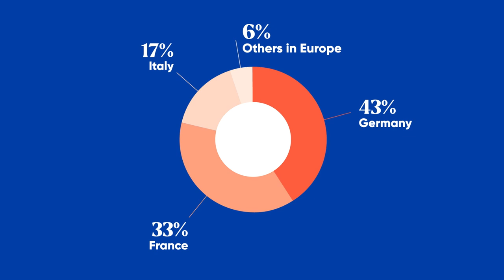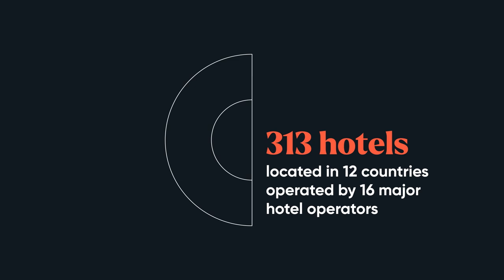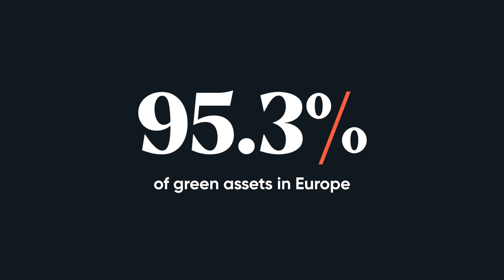Covivio in a nutshell - first half 2024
In this recap, find the main figures of Covivio's activity for the first half of 2024. Covivio in a nutshell is the best way to keep a global picture of the group in mind, summarizing Covivio's performance among its multiple sectors of action.

A benchmark in the European real estate market with €23.1bn in assets, Covivio offers support to companies, hotel brands and territories in their pursuit for attractiveness, transformation and responsible performance.